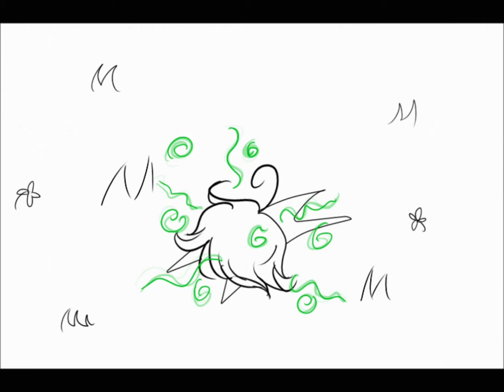ROLLING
Still trying to learn how to animate ^^
so enjoy my short movie: ROLLING!